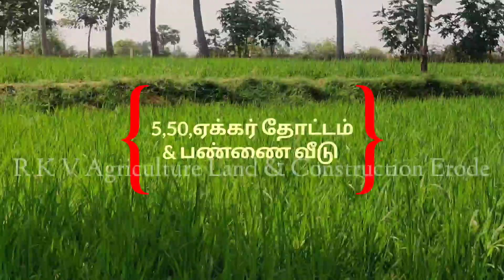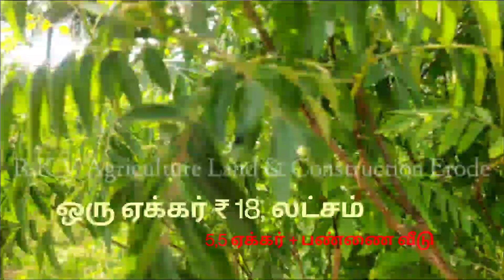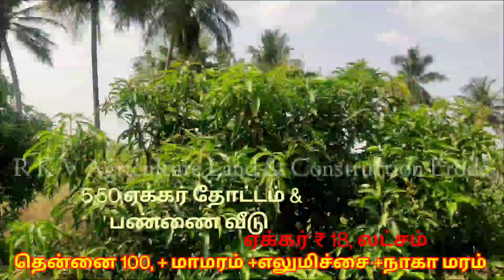[sold out]திண்டுக்கல் வேடசந்தூர் [5,50] ஏக்கர் தோட்டம் & பண்ணை வீடு Ph,7904032131, 9095959777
🙏🙏🙏  வணக்கம்

திண்டுக்கல் வேடசந்தூர்

[5,50] ஏக்கர் தோட்டம் + பண்ணை வீடு

100, தென்னை மரம்

மாமரம் & எலுமிச்சை

900,sq ft வீடு

650,sq ft மாட்டுக் கொட்டகை

4,ஏக்கர் தோட்டம்

தார் ரோடு

ஒரு ஏக்கரின் விலை₹ 18, லட்சம்

தோட்டம் தேவைப்படுவோர் தொடர்பு கொள்ளவும்

மேலும்.

👉ஊட்டி குன்னூர்  ரிசார்ட்  விற்பனைக்கு உள்ளது

👉ஈரோடு. கோபி, சிவகிரி. கொடுமுடி.முத்தூர். நத்தக்காடையூர் .

 👉ஈரோடு & காங்கேயம் பகுதியில் தேங்காய் களம் குடோன்  உள்ளது

ஆகிய பகுதிகளில் தோட்டம்  விற்பனைக்கு  உள்ளது

👉புதிய வீடுகள் கட்டுவதற்கும் வாங்குவதற்கும் அணுகவும்

👉இந்தியன் பப்ளிக் ஸ்கூல்

👉கிரீன் பார்க் ஸ்கூல்

👉கொங்கு ஸ்கூல்

👉ஆர்ட்ஸ் காலேஜ்

👉ரிங் ரோடு

👉சோலார்

👉லக்காபுரம்

 👉பகுதிகளில் வீடு விற்பனைக்கு உள்ளது

 👉தேவைப்படுவோர் தொடர்பு கொள்ளவும்

👉ஈரோடு டவுன்

👉புது வீடு கட்டுவதற்கும் வாங்குவதற்கும்

👉மெட்டீரியல் காண்ட்ராக்ட் & லேபர் காண்ட்ராக்ட்

👉ஈரோடு 10.km சுற்றளவில் வீட்டு மனைகள் விற்பனைக்கு உள்ளது

 👉₹35, லட்சம் முதல் ₹85. லட்சம் வரை

👉குவாரி & கிரஷர்

👉விவசாய நிலம்

👉பங்களா + வீடு [20 ஏக்கர்] தோப்பு விற்பனைக்கு

👉தென்னம் தோப்பு

👉மாந்தோப்பு

👉வயக்காடு

👉மேட்டாங்காடு

👉கோழிப்பண்ணை

👉குடோன்

👉ஸ்பின்னிங் மில்

👉ஊட்டி குன்னூர் ரிசார்ட்

👉3+5+15+25+35+60+100 ஏக்கர் காடு திண்டுக்கல் மாவட்டம்

👉ஏக்கர் ₹ 5, லட்சம் முதல் ₹ 25, லட்சம் வரை

👉விற்பனைக்கு உள்ளது தேவைப்படுவோர் தொடர்பு கொள்ளவும்

 my Ph.7904032131. 90959597